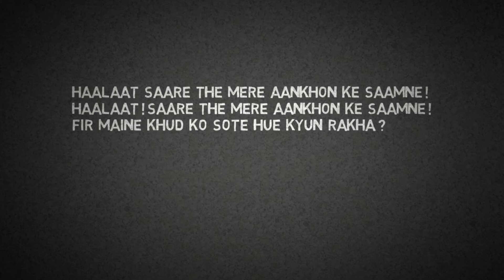Haalaat.... / Urdu Poem / Shayari